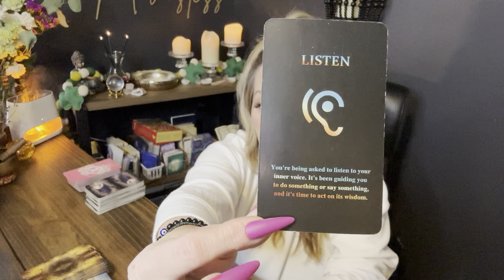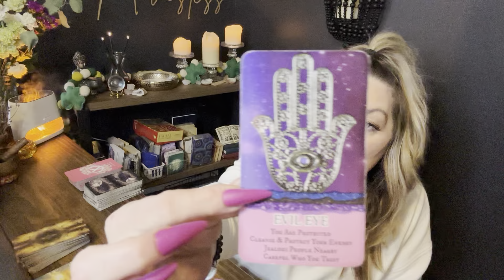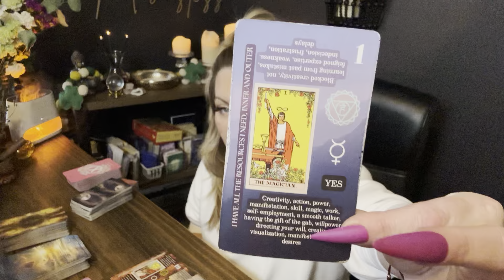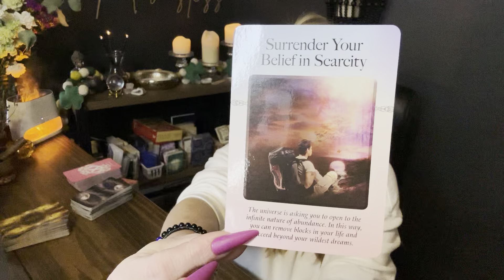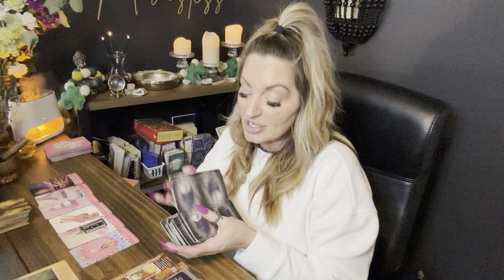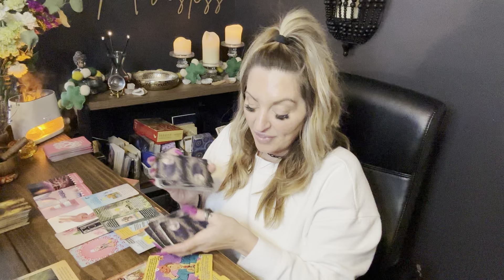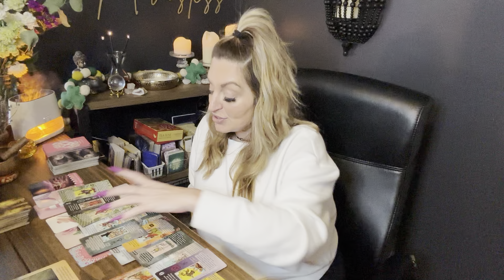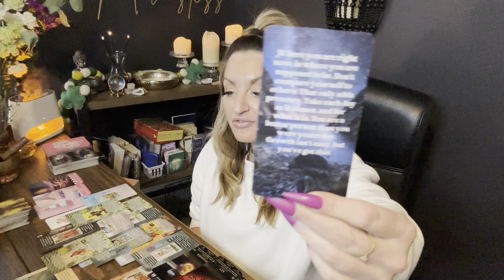Scorpio~”Nostalgia” OBSESSED with you & Masqerading. Miracles & Happiness Good Karma. Dream Lover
00:00 March Forecast & Astrology
24:38 Love March 2024

Scorpio love tarot, March 2004, Scorpio March 2024, tarot, reading, divine connection, soul connection, twin flame

You tube
Scorpiopriestess~ Scorpio, collective readings
​⁠@Thewokephoenix The woke phoeinx ~ messages from spirit twinflamereading’s

ScorpioPriestess.com or
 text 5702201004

15 minute FaceTime $25
30 minute FaceTime $40
60 minute FaceTime $80
90 minute FaceTime $125

 @scorpiopriestess9 Instagram